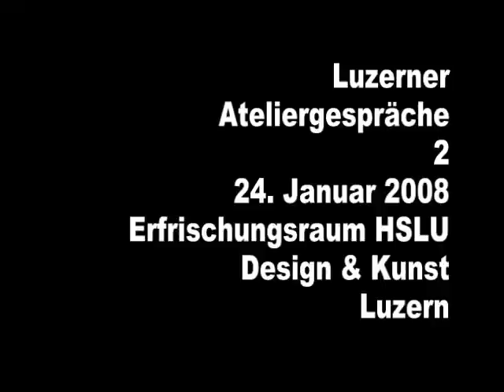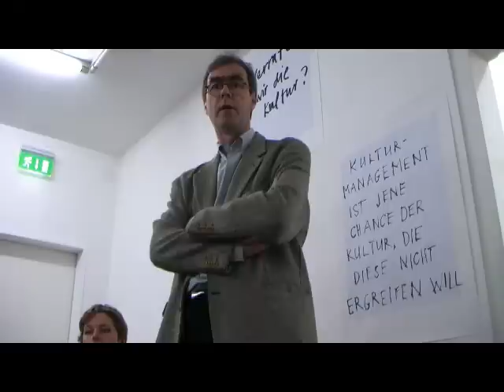Was Kulturmanagement will und was es kann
Luzern, 24. Januar 2008. Erfrischungsraum Hochschule Luzern - Design & Kunst

Kulturmanagement, ein Begriff, der in den letzten Jahren aktuell wurde. Oft wird dieser aber mit falschen Vorstellungen und Meinungen verbunden. Im Luzerner Ateliergespräch 2 nehmen verschiedene Fachleute Stellung und beleuchten die Möglichkeiten, aber auch ihre Grenzen. Teilnehmer der Rund sind:

Silvia Henke, Kulturwissenschafterin, Dozentin
Daniel Huber, Kulturbeauftragter Kanton Luzern
Marco Läuchli, Dozent MAS KMP für öffentliche Kulturförderung
Katja Mosele, Diplomandin MAS Kulturmanagement Praxis
Beat Schläpfer, Studienleiter MAS Kulturmanagement Praxis

Die Gesprächsleitung hat Christian Zwinggi, Dozent MAS KMP

Im Video eröffnet Christian Zwinggi das Gespräch mit einer Einführung zum Thema und stellt die TeilnehmerInnen vor. Das ganze Gespräch (ca. 78 Minuten, inkl. Publikumsfragen) wird es im Blog als Podcast zum Download geben.